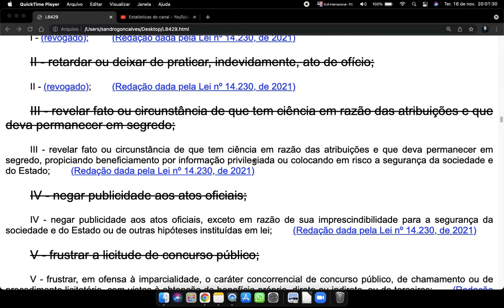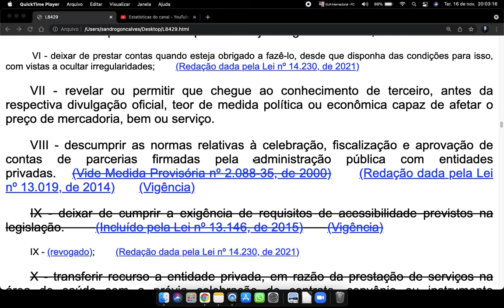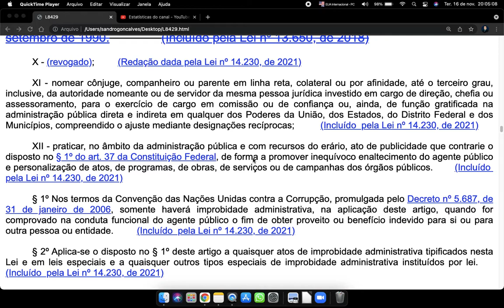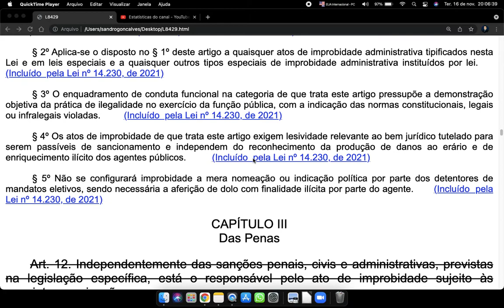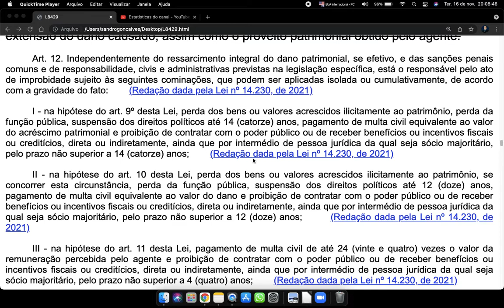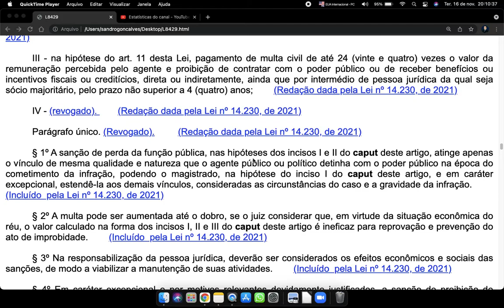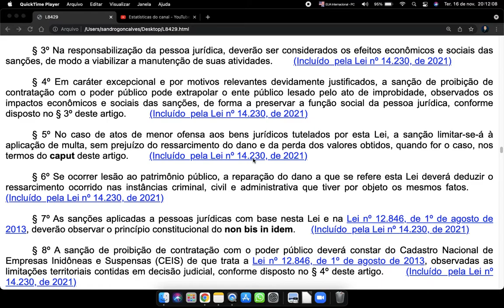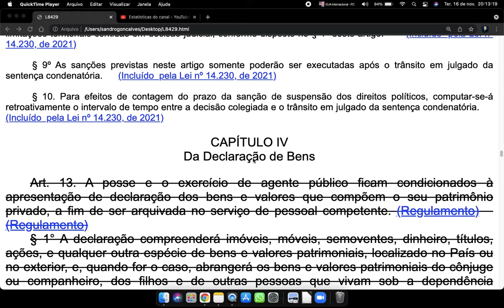Lei 8429 Lei Improbidade Administrativa Art 11 a 12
🔻🔻 Links Importantes 🔻🔻 🔴
Seção III
Dos Atos de Improbidade Administrativa que Atentam Contra os Princípios da Administração Pública
Art. 11. Constitui ato de improbidade administrativa que atenta contra os princípios da administração pública a ação ou omissão dolosa que viole os deveres de honestidade, de imparcialidade e de legalidade, caracterizada por uma das seguintes condutas:
III - revelar fato ou circunstância de que tem ciência em razão das atribuições e que deva permanecer em segredo, propiciando beneficiamento por informação privilegiada ou colocando em risco a segurança da sociedade e do Estado;

IV - negar publicidade aos atos oficiais;

IV - negar publicidade aos atos oficiais, exceto em razão de sua imprescindibilidade para a segurança da sociedade e do Estado ou de outras hipóteses instituídas em lei;

V - frustrar a licitude de concurso público;

V - frustrar, em ofensa à imparcialidade, o caráter concorrencial de concurso público, de chamamento ou de procedimento licitatório, com vistas à obtenção de benefício próprio, direto ou indireto, ou de terceiros;

VI - deixar de prestar contas quando esteja obrigado a fazê-lo;

VI - deixar de prestar contas quando esteja obrigado a fazê-lo, desde que disponha das condições para isso, com vistas a ocultar irregularidades;

VII - revelar ou permitir que chegue ao conhecimento de terceiro, antes da respectiva divulgação oficial, teor de medida política ou econômica capaz de afetar o preço de mercadoria, bem ou serviço.

VIII - descumprir as normas relativas à celebração, fiscalização e aprovação de contas de parcerias firmadas pela administração pública com entidades privadas.

IX - deixar de cumprir a exigência de requisitos de acessibilidade previstos na legislação.

X - transferir recurso a entidade privada, em razão da prestação de serviços na área de saúde sem a prévia celebração de contrato, convênio ou instrumento congênere, nos termos do parágrafo único do art. 24 da Lei nº 8.080, de 19 de setembro de 1990.

XI - nomear cônjuge, companheiro ou parente em linha reta, colateral ou por afinidade, até o terceiro grau, inclusive, da autoridade nomeante ou de servidor da mesma pessoa jurídica investido em cargo de direção, chefia ou assessoramento, para o exercício de cargo em comissão ou de confiança ou, ainda, de função gratificada na administração pública direta e indireta em qualquer dos Poderes da União, dos Estados, do Distrito Federal e dos Municípios, compreendido o ajuste mediante designações recíprocas;

XII - praticar, no âmbito da administração pública e com recursos do erário, ato de publicidade que contrarie o disposto no § 1º do art. 37 da Constituição Federal, de forma a promover inequívoco enaltecimento do agente público e personalização de atos, de programas, de obras, de serviços ou de campanhas dos órgãos públicos.

§ 1º Nos termos da Convenção das Nações Unidas contra a Corrupção, promulgada pelo Decreto nº 5.687, de 31 de janeiro de 2006, somente haverá improbidade administrativa, na aplicação deste artigo, quando for comprovado na conduta funcional do agente público o fim de obter proveito ou benefício indevido para si ou para outra pessoa ou entidade.

§ 2º Aplica-se o disposto no § 1º deste artigo a quaisquer atos de improbidade administrativa tipificados nesta Lei e em leis especiais e a quaisquer outros tipos especiais de improbidade administrativa instituídos por lei.

🔻VÍDEOS SUGERIDOS🔻